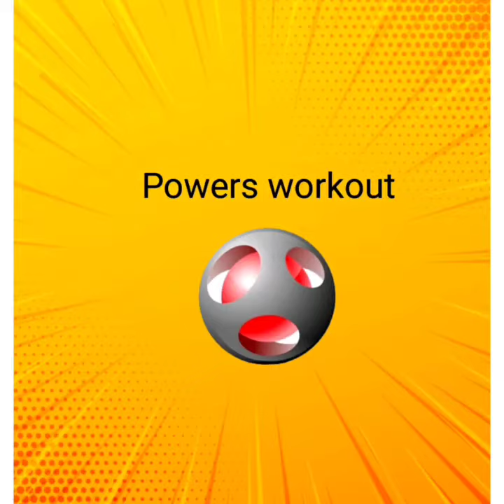Hindu pushups Calisthenics